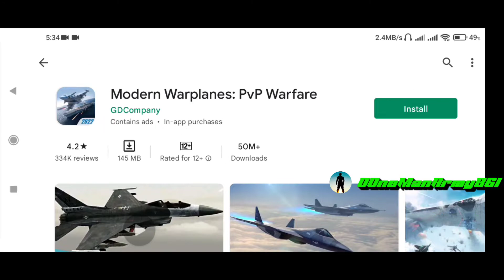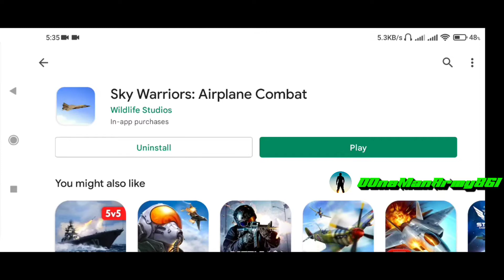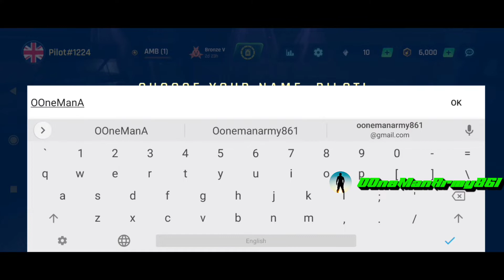Sky Warriors Airplane Combat Mobile Gameplay in Android Phone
Sky Warriors Airplane Combat Mobile Game of 2021
Wildlife Studio

We have informed you about Our New Game of Sky Warriors Airplane Combat Mobile Game and First Installation First start GamePlay Video With Urdu Commentary
Must Watch

OOneManArmy861 Gaming, computer, mobile Learning YOUTUBE CHANNEL

Xiaomi Mi10t Mobile Gameplay
Android Mobile gameplay
XP olala game style
Android Mobile Games
Air force games
jet games
airplane games